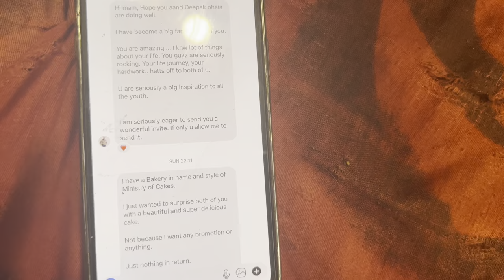Dekho mera tarika head shave karne ka ek mazedar twist ke saath ? | Indian Rock | Rupal Nanda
Dekho mera tarika head shave karne ka ek mazedar twist ke saath ?

BEAST GYM address :-
Hr-250, B/4, Basements 60 Ft.Road Pul Pehladhpur, New Delhi, 110044